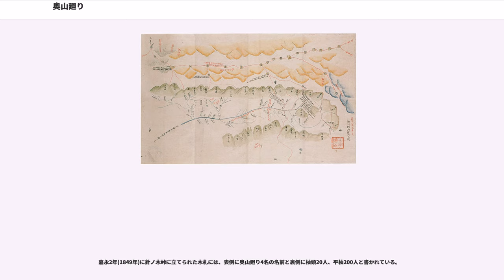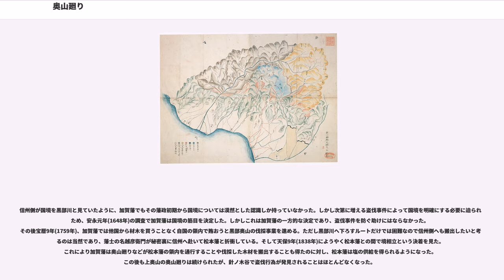奥山廻り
奥山廻り（おくやままわり）とは加賀藩が立山と白山の奥山での国境警備と、杉、欅、檜など重要な樹木7種（七木）の保全の為に組織した見分役である。これは十村分役の一つである山廻り役への加役または兼役として命じられたもので、独立した役名ではなく職名であり奥山廻り御用とも呼ばれる。ここでは黒部奥山（立山の奥山）での奥山廻りについて述べる。

江戸時代初期の地図は立山の背後は空白であった。黒部川も下流から中流にかけては描かれているが、上流域は山陰に吸い込まれるように消えている。藩政初期、加賀藩にとって黒部奥山は未知の世界であった。しかし戦国時代の佐々成政の佐良峠〜針ノ木峠越で越中・信濃間の最短の間道として黒部奥山は軍事上の要点であった。また加賀白山の領土争いでは幕府の調停によって越前福井藩の領山とされた苦い経験もあり、松本藩との境をなす未知の奥山への重要度を認識していた。そのため加賀藩では慶長3年(1598年)以来、地元の者を召し寄せ聴聞し、役人を派遣して実地調査をさせ、やがて奥山廻りを常設して毎年巡視させた。領民に対しては「御縮り山」として立山参りの正規ルート以外での黒部奥山への立ち入りを禁じた。その後、この奥山廻りは明治3年(1870年)9月の廃止まで続いた。

奥山廻りの調査で最後まで空白だったのは、鷲羽岳周辺や水晶岳、雲ノ平、黒部五郎岳の周辺ではなく後立山連峰の周辺であった。むしろ北アルプスの最奥地といわれる三俣蓮華岳周辺は、三国境としての重要地点で詳細に調査された。後立山連峰はその名のごとく越中側から見ると立山の背後にある最奥地の山であり、キレット等のやせ尾根が続いている山稜である。江戸時代初期の黒部奥山廻りの記録には「此辺後立山に至る迄ノ間至険岨ニ而通路相成不申候」とあり、初期の奥山絵図では空白地帯であった。

加賀藩初代藩主前田利家は、慶長3年(1598年)2月に浦山村の百姓伝右衛門を召し寄せて黒部奥山の様子を聴聞している。この時伝右衛門には礼状として前田利家印判状「越中新川郡黒部奥山之儀委敷聞、喜敷候」が下付されている。この伝右衛門は元和年間(1615年から1624年)、越後国の浪人数百名が黒部渓谷口の内山村に立て篭もっているのを密訴して大事に至らしめなかった功者といわれる。そして三代目藩主前田利常は寛永17年(1640年)12月、この松儀伝右衛門を御下問のため金沢へ召し寄せ、浪人、山賊などが居ればこれを召し捕り訴え出ることを内役として命じた。さらに鏡、扇子、硯等を与え、武士にしか許されなかった乗馬も許可し、役儀の重要なること、その苦労に対する恩賞をも表明した（前田利常印判状）。これが奥山廻り御用の始まりである。

承応2年(1653年)には、芦峅寺村十三郎と殿村四郎右衛門が御扶持米20俵で「新川郡山廻り」として命じられ、延宝元年(1673年)には、芦峅寺村五左衛門、吉野喜右衛門、内山村三郎左衛門が「七木御縮り」のために御代官分を役料として「山廻り役」を命じられた。

加賀藩御定書によれば奥山は新川郡立山と白山渓谷より奥の地域を指している。黒部奥山に限ると後立山（鹿島槍ヶ岳）を境に北部を下奥山、南部を上奥山と呼んでいる。見分ルートの主な変遷を下に記す。
越中と信濃、越後との国境をなす。
寛政年間(1789年から1800年)に祖母谷に明礬が発見されるとルートが拡大した。
弘化年間(1844年から1847年)になると境相立により境目見分の必要性は薄れたため、御林山の管理においては蓮華山までとして、後立山方面はその地形の険しさから必要に応じて見回るようになっていった。

越中と信濃、飛騨との国境をなす。
元禄10年(1697年)から14年までは幕府から提出を求められた国絵図を作成するために、奥山廻りには特別に絵図御用が命じられており、山名、川名、閑道、方位、里程などを詳しく収集して報告している。

寛保年間(1741年から1743年)頃から上奥山での盗伐事件が相次ぐようになりルートが拡大した。

奥山廻りの実施は登山期の6月から8月に、通常は上奥山と下奥山で隔年に行われた。この実施者としては御用番から奥山廻り御用を申し渡された横目が派遣する横目足軽を選び、この横目足軽2名と御算用場から通達を受けた郡奉行から、奥山廻りあるいは奥山廻り加役として山廻り足軽数名とその年の山廻り役2名から4名があてられ、これに杣人足が10名程度加えられた。もちろん人数は随時変えられていて最初期には全体で数名程度だったものが、盗伐事件が続発するようにな...